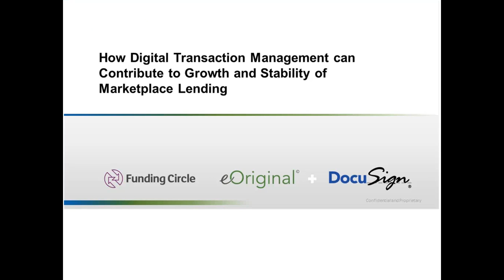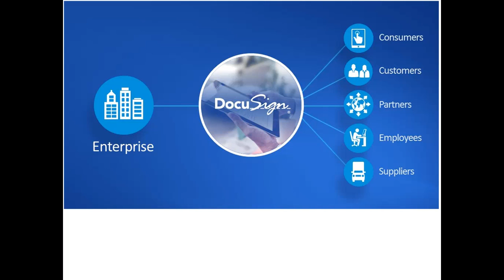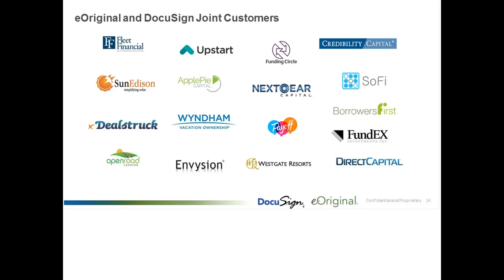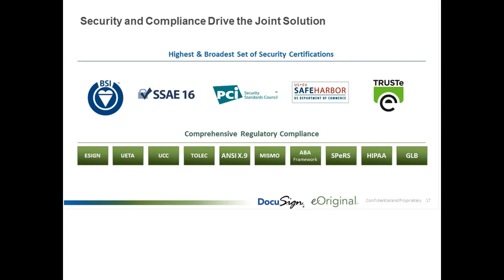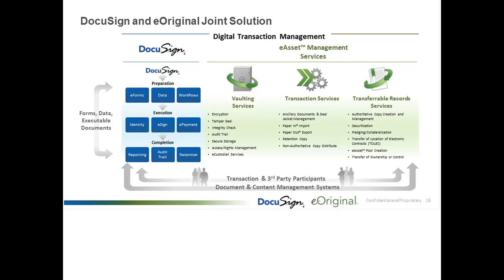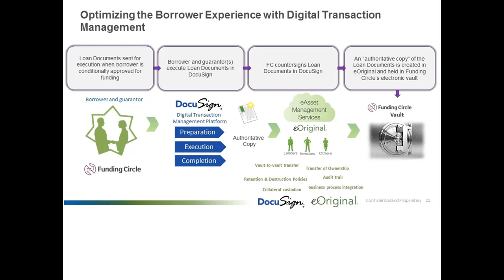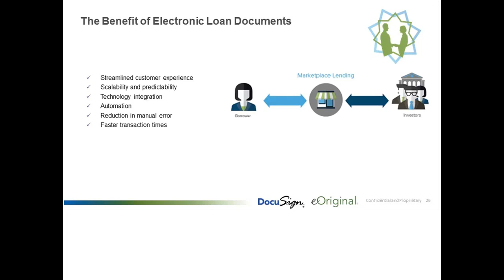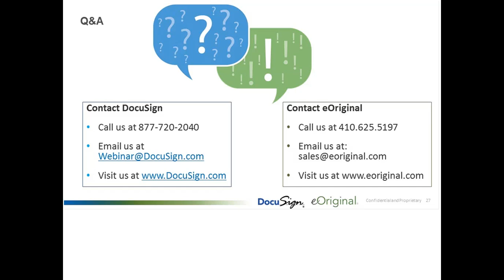How Digital Transaction Management Can Keep Market Place Lenders Ahead